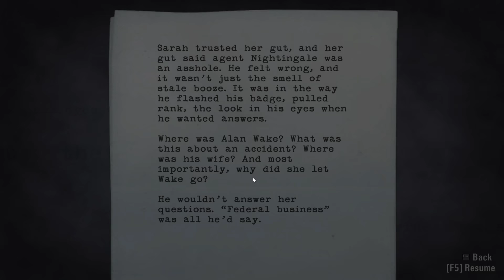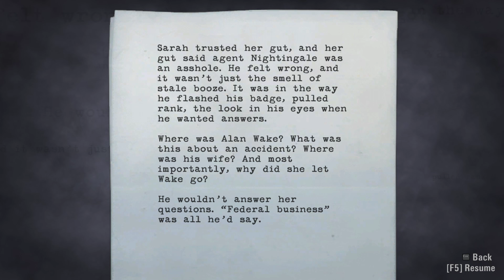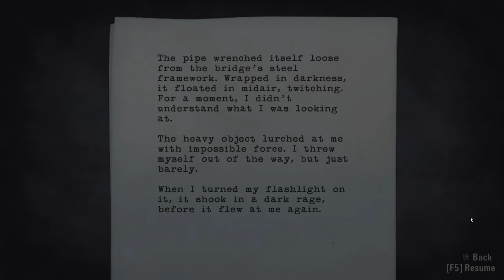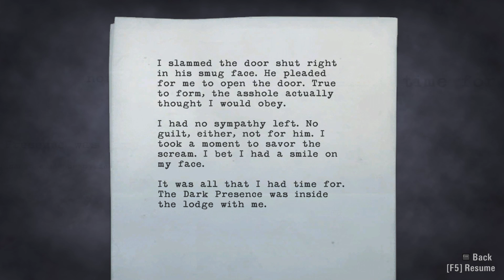Let's Play Alan Wake (PC 1080p) ~Part 5 - I Went The Wrong Way!~